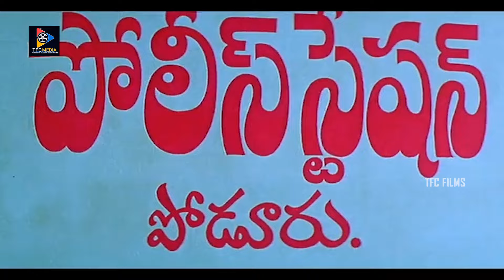ఈక వాసిలో మిస్ అయ్యిపోయింది కానీ లేకపోతే దాన్ని యేసేసే వాడిని | TFC Comedy Time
ఈక వాసిలో మిస్ అయ్యిపోయింది కానీ లేకపోతే దాన్ని యేసేసే వాడిని. Keep Watching For More Video Updates.